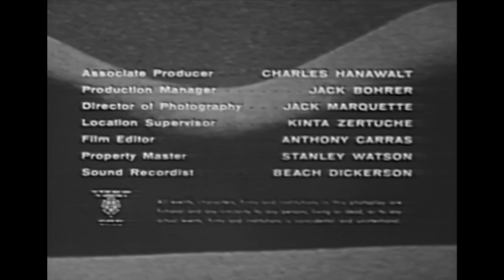World Changed After Scuba Dive | LAST WOMAN ON EARTH (1960) | Roger Corman Full Movie English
On holiday in Puerto Rico, a shady businessman, his wife and his lawyer go scuba diving together. When they resurface, they find the air unbreathable and that the world has changed forever. The three are the sole survivors of a mysterious apocalypse.

CAST
Evelyn Gern - Betsy Jones-Moreland
Harold Gern - Antony Carbone
Martin Joyce - Robert Towne

The Last Woman On Earth (1960) directed by Roger Corman